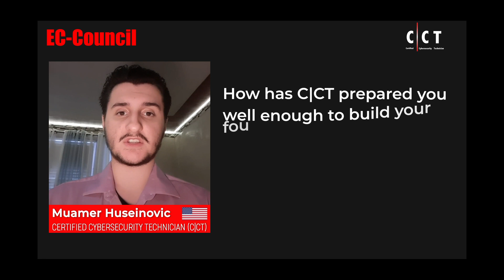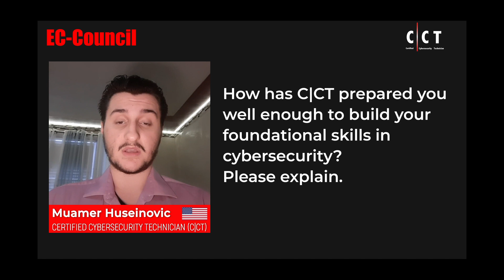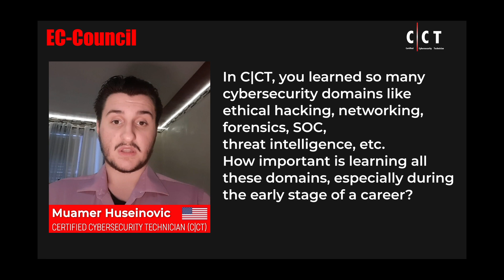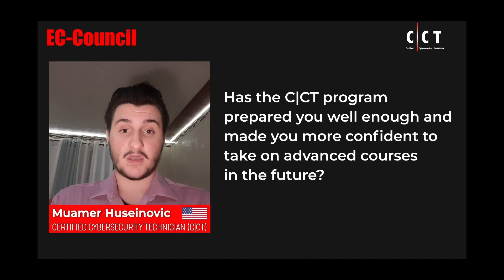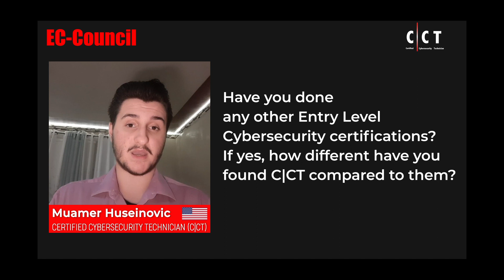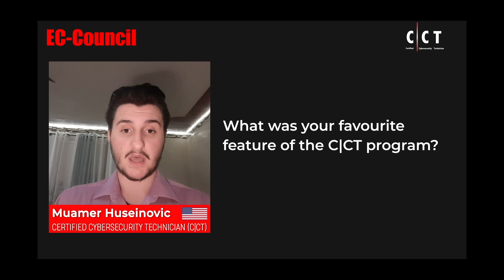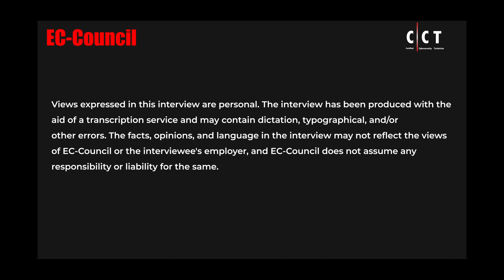How C|CT Certification Enhanced My Cybersecurity Foundation: Muamer Huseinovic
In this video, Muamer Huseinovic, a student in the United States, shares his experience with the Certified Cybersecurity Technician (CCT) certification.

He discusses how he gained foundational skills through the multiple domains covered in the C|CT course, such as Ethical hacking, networking, forensics, and SOC. The 80+labs and Capture the Flag exercises helped him understand real-world scenarios and become more confident. He also shares his experience with the performance-based examination of the C|CT course and highlights the positive impact it had in his job offers since completing the course.

Watch the entire video to learn more about Muamer Huseinovic's experience with the C|CT program.